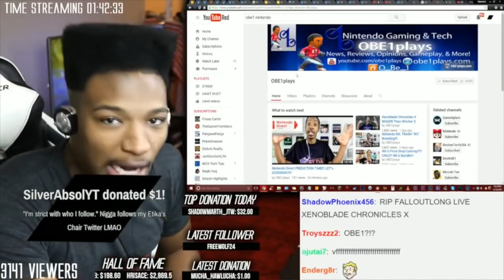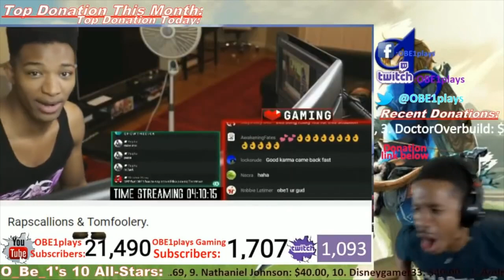Another AAA Metroid Game Coming To Nintendo Switch This Year